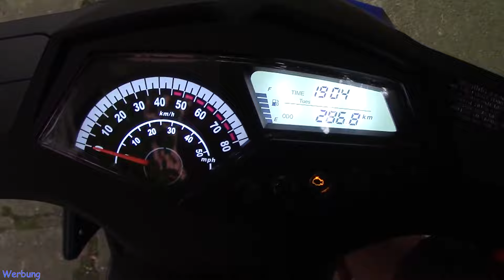Alpha Motors / Ich stelle euch meinen neuen Gast Roller vor..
Hallo heute hat Manuel mir seinen Roller vorbei gebracht den ich mal durch kucken soll..Euer Peter